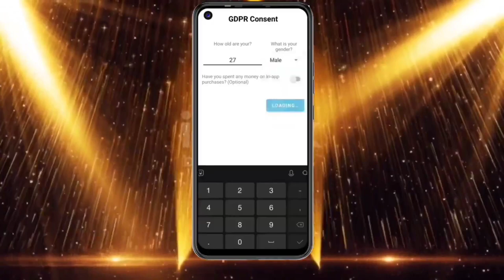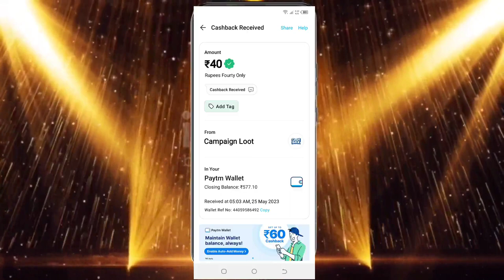🤑Today New Campaign Loot Offer 40₹+40₹40₹ Instant Paytm Cash || Tasks💰Campaign BUG|| New Paytm app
1) coed: AKXG6J

campaign loot
short video
earning app
paytm cash
instant paytm cash payment
new short video earning
paytm crazy loot
shorts
paytm offer loot
paytm cash instant payment
short
rkvearning
campaign loot offer
viral video
viral
shorts viral video
youtube short viral
new short earning app
new paytm loot offer
new
paytm earning appp
paytm wallet
today new campaign today
new tricks
free paytm cash loot
new earnings trick
unlimited trick
sm simple earning
paytm new offer today
today offer
paytm cash campaign today
paytm cashback
new campaign loot offer instant paytm cash